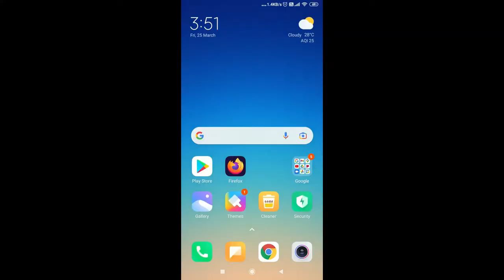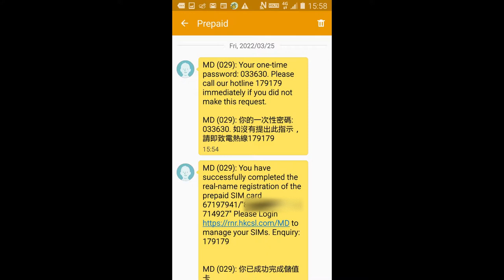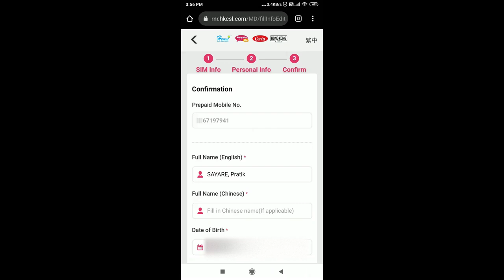Real-name Registration Programme for Subscriber Identification Module (SIM) Cards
All company names, product names and service names used in this video are for identification purposes only. Use of these names, logos, and brands does not imply endorsement.

The Telecommunications (Registration of SIM Cards) Regulation (the "Regulation") has taken effect on 1 September 2021 to implement the Real-name Registration Programme for Subscriber Identification Module (SIM) Cards ("Real-name Registration Programme").

The Regulation requires that users should complete real-name registration for their SIM cards with their telecommunications service providers from 1 March 2022.

All newly effective SIM service plans ("SSP") and new pre-paid SIM ("PPS") cards will require real-name registration before activation.

Existing PPS card users are required to complete real-name registration with respective telecommunications service providers on or before 23 February 2023. Thereafter, unregistered PPS cards will be deactivated.

Pre-requisites:-
Hong Kong Identity card or
Passport or
Other Travel Document or
Business Registration Certificate

Telecomm operator will send an SMS with details for Real-name Registration

Click on the link received in the SMS or copy the link from SMS and paste it into the browser

Click on Not Real-name Registered Customer

Click on Prepaid Mobile No.

Enter Mobile Number. If you don't know the mobile number find it in the received SMS

Click on Get Verification Code via SMS

You will receive the SMS with Verification Code

Enter the received Verification Code and Click on Next

Select the applicable Identity Document and Click on Next

Select type of Hong Kong Identity card and Click on Upload

The camera will be opened to capture the picture of the Identity Document

Place the Identity Document in the frame and click on the circle at the bottom. Click on Submit

Verify details.

You will receive a confirmation SMS and email.